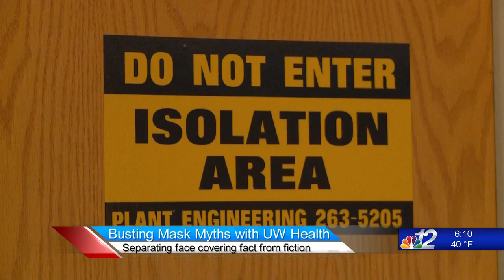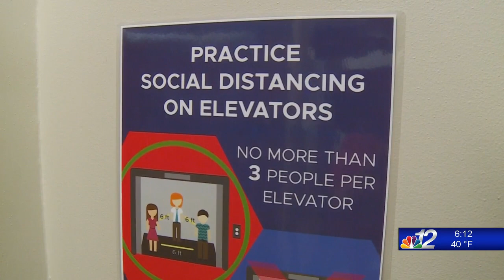Mask Busters Interview 10-8-20